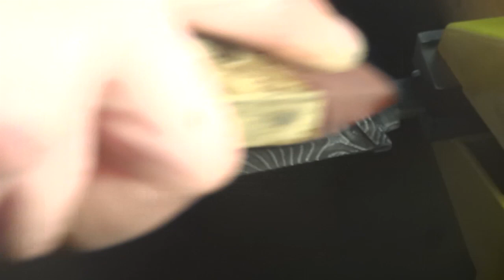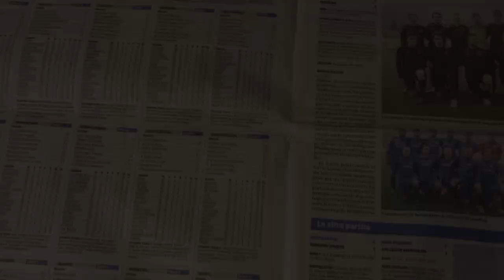Knifemaking-- Damascus knife with antler handle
In this video I made my second damascus knife.

MATERIALS:
-Carbon steel damascus(blade)
-AISI 416, brass, black fiber spacers, ziricote wood and deer horn (handle)